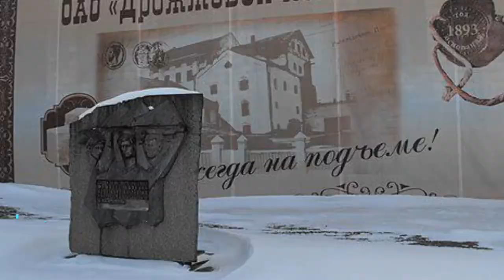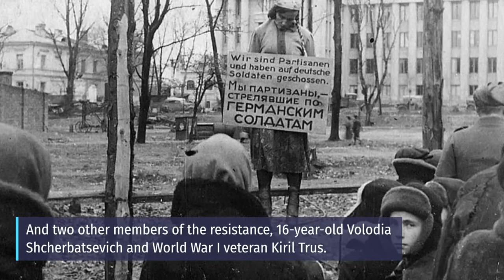Sad Story Of Maria Masha Bruskina and Her Public Execution By Nazis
Maria "Masha" Bruskina was a Belarusian Jewish nurse and a member of the Minsk Resistance during World War II. While volunteering as a nurse, she cared for Soviet forces, and assisted them in escaping. For this, she was executed by German forces.